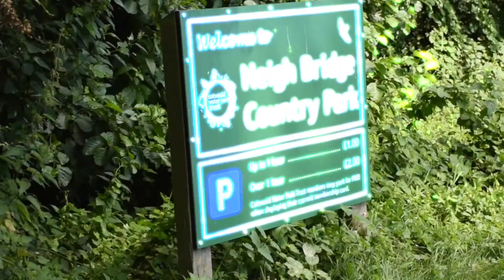Within The Swim - Video 001 - Park Lake Edit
My first attempt at putting a video together. A day in my angling on a tricky park lake, edited into a short clip. I Hope you enjoy.